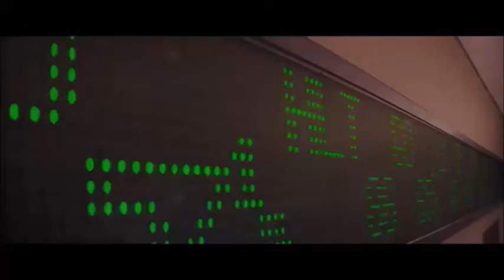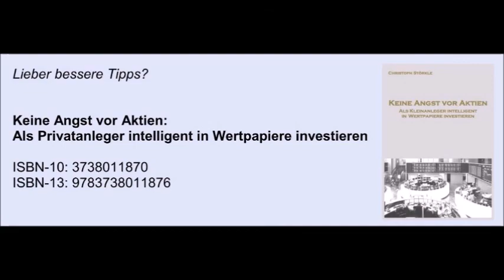Wolf of Wall Street Tipps von Mark Hanna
The Wolf of Wall Street: Ratschläge von Mark Hanna (Matthew McConaughey) an Jordan Belfort (Leonardo DiCaprio) – Börsenmakler
Leonardo DiCaprio als Jordan Belfort
Matthew McConaughey als Mark Hanna
Jonah Hill als Donnie Azoff
Margot Robbie als Naomi Lapaglia
Jon Bernthal als Brad Bodnick
Kenneth Choi als Chester Ming
P. J. Byrne als Nicky Koskoff
Brian Sacca als Robbie Feinberg
Ethan Suplee als Toby Welch
Henry Zebrowski als Alden Kupferberg
Jean Dujardin als Jean-Jacques Saurel
Kyle Chandler als Patrick Denham
Cristin Milioti als Teresa Petrillo
Jon Favreau als Manny Riskin
Rob Reiner als Max Belfort
Christine Ebersole als Leah Belfort
Joanna Lumley als Tante Emma
Aya Cash als Jordans Assistentin
Katarina Čas als Chantalle
Bo Dietl
Steve Madden
Spike Jonze
2013, deutsch / german